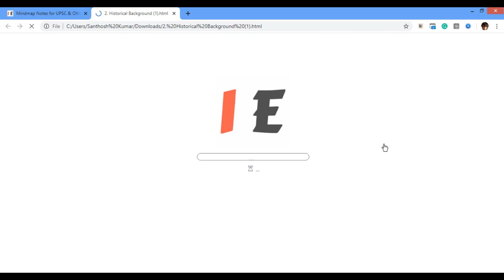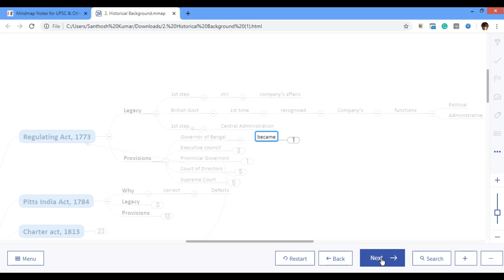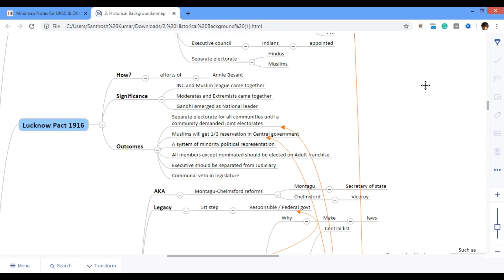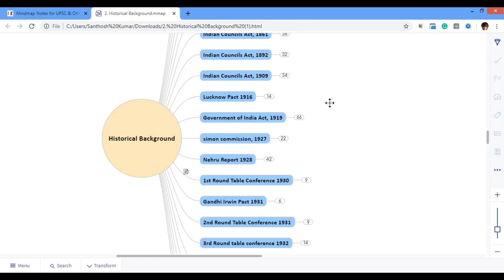Mindmaps for UPSC IAS & State PSC Exams - Learn smarter & faster!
This video shows you how to use our interactive mindmaps to read or revise faster for UPSC IAS Civil Services Exam preparation.